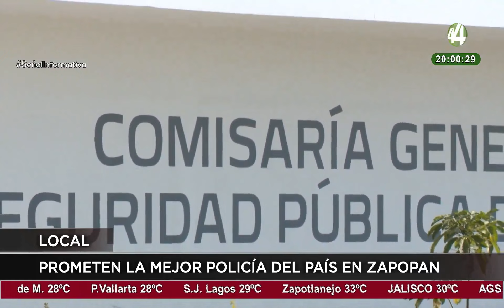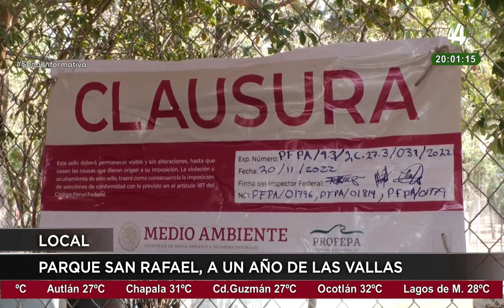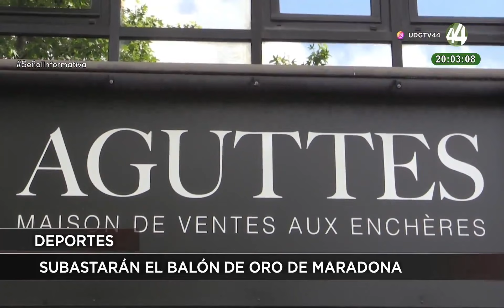Las noticias más importantes de esta noche | 15 mayo 2024